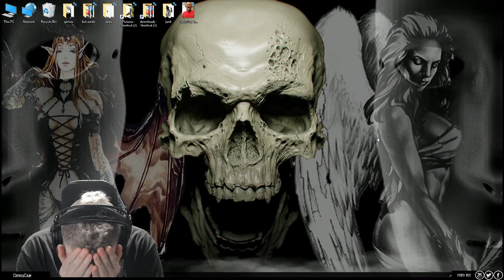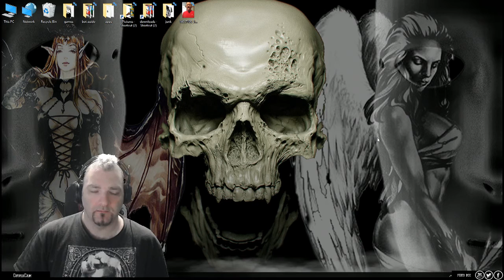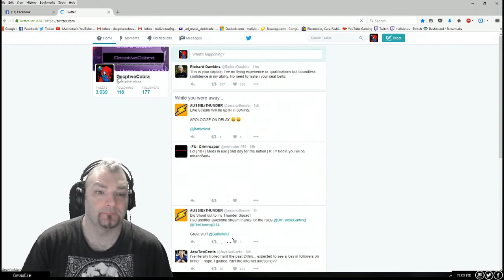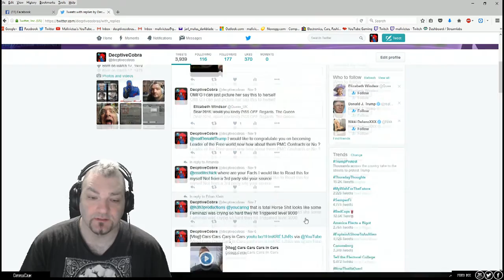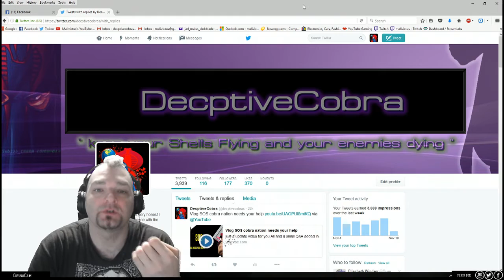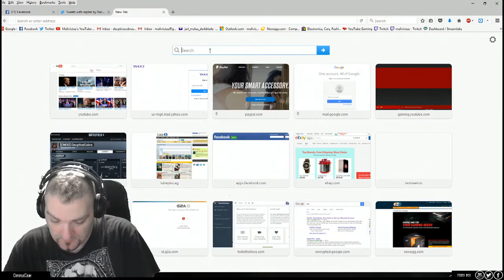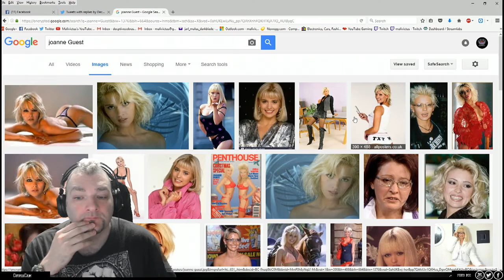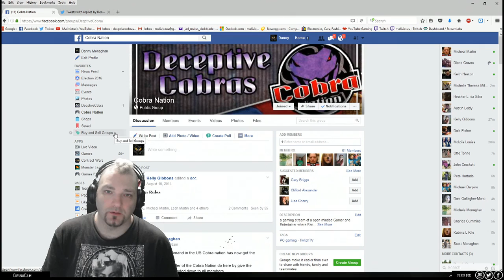[vlog] good bye my Brother and Who I voted for